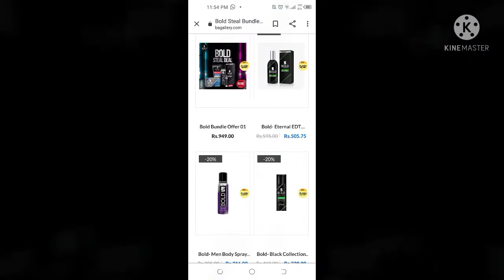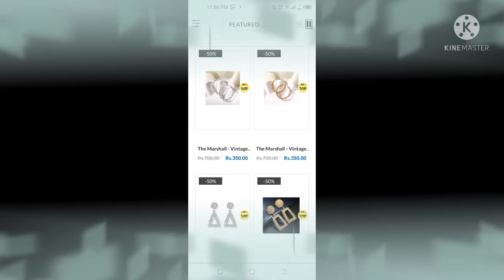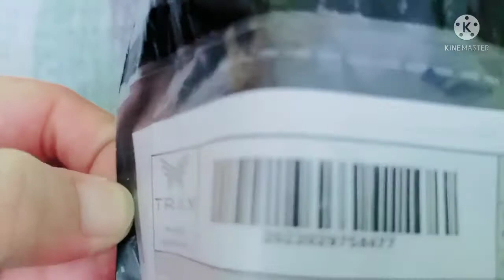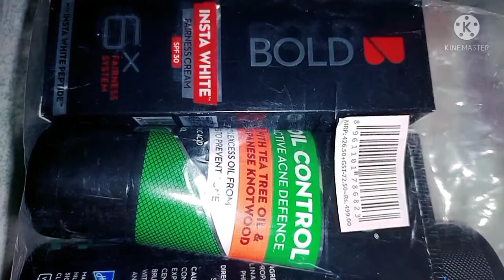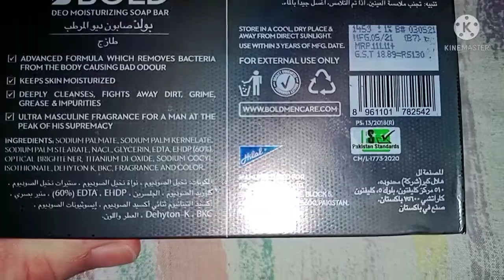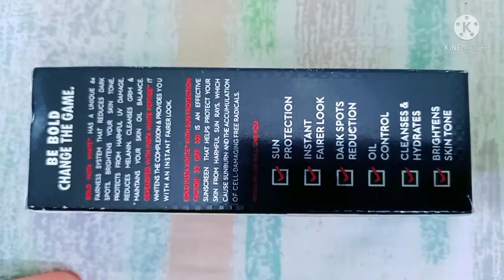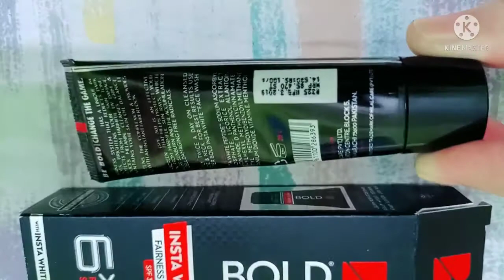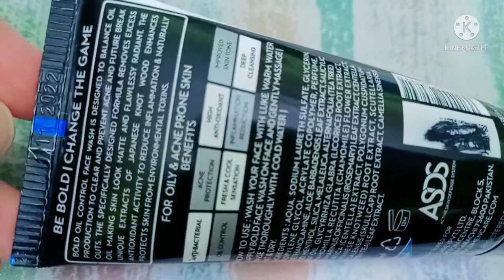Unboxing and Review "Bold Products by Hilal Group"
Bagallery products |Review and Unboxing Parcel